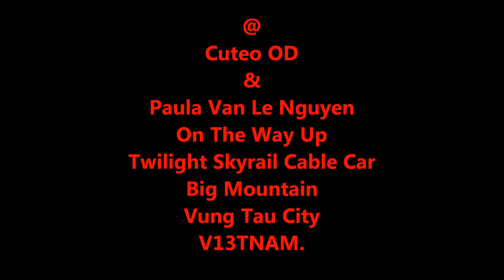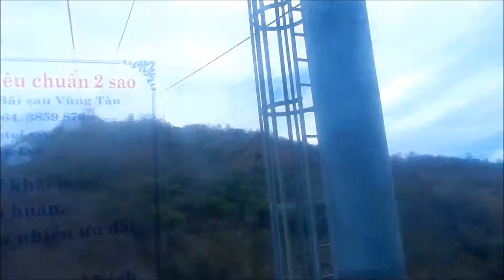Cuteo OD with Daughter On The Way Up Twilight Skyrail Cable Car To Big Mountain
Cuteo OD and Paula Van Le Nguyen on the way up to big mountain twilight skyrail cable car vung tau city V13TNAM.